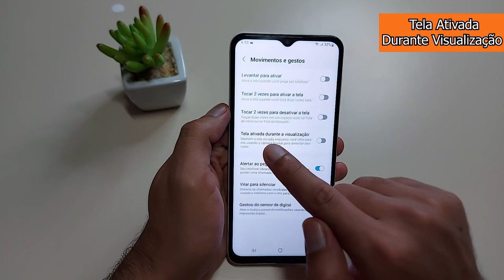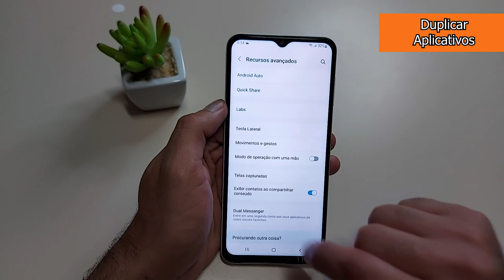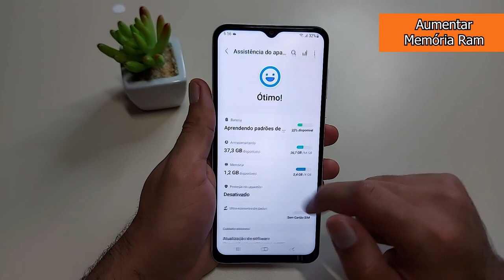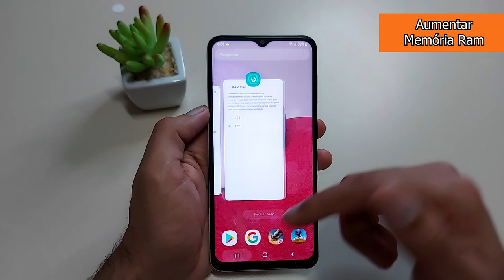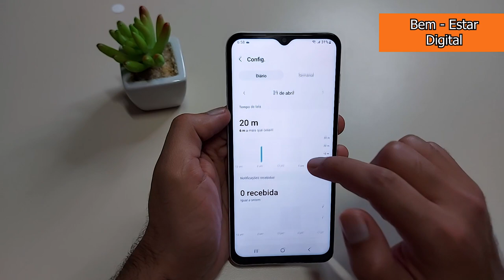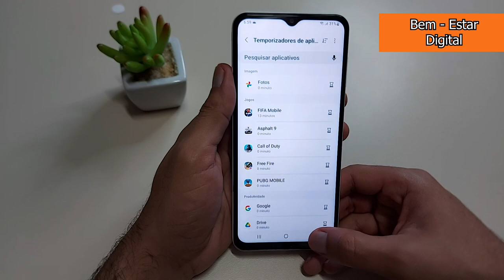Melhorei o Galaxy A13 Depois dos 9 Truques Que Fiz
💖Galaxy A13 ➽